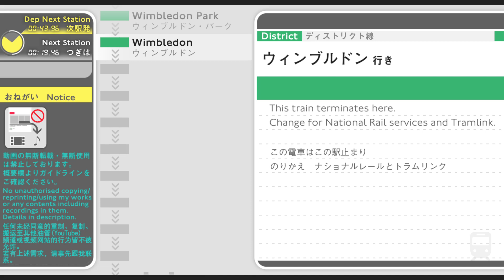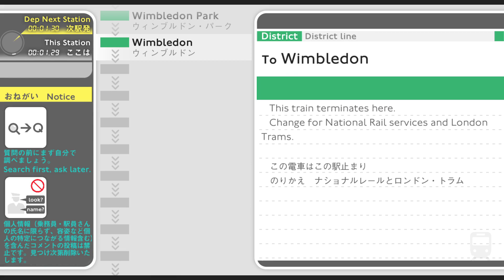London Tube District Line Tower Hill to Wimbledon On Board Announcements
London Tube Piccadilly Line On Board Announcements – All Routes and Rare Announcements in One Video

Welcome to Yata-Tetsu's Station & Train Announcements Channel from Japan!

London Tube’s announcements on the District Line service from Tower Hill to Wimbledon, recorded on S Stock trains.

I confirmed there are at least four versions on S Stock’s announcements as follows:

Version 1) The arrival announcement says ‘This is xxx’ followed by ‘The next station is xxx. This is a xxx line train to xxx’. (next station first, train destination later.) No interchange announcements regarding Elizabeth line.

Version 2) The arrival announcement says ‘This is xxx’ followed by ‘This is a xxx line train to xxx. The next station is xxx’ (train destination first, next station later), but the Passenger Information System (PIS) hasn’t yet been updated after Elizabeth line opens and still says ‘TfL Rail’.

Version 3) The arrival announcement says ‘This is xxx’ followed by ‘This is a xxx line train to xxx. The next station is xxx’ (train destination first, next station later) and the PIS has already been updated after Elizabeth line opens. There are some rolling stocks which have been adopted to this version but still says ‘TfL Rail’ at Ealing Bdwy, Paddington and Liverpool Street and says ‘Elizabeth line’ only at Whitechapel, Moorgate and Farringdon.

Version 4) The arrival announcement doesn’t mention the station where the train is, and only gives the train’s destination and next station. This version has appeared after the Elizabeth line extension and being used on very few stocks only.

Version 2, 3 and 4 announcements have an error on ‘Wimbledon’ announcement and CANNOT produce correct messages on Wimbledon bound train; any sentences containing the fragment of ‘Wimbledon’ will be cancelled. However, once destination is changed, all Wimbledon announcements work properly; this means the driver needs to reset the destination to give passengers correct messages on Wimbledon bound train.

In this video, I mixed Versions 1 and 3 announcements. Version 3 includes a destination alteration announcement at Tower Hill, so ‘Wimbledon’ is read throughout the journey. This means arrival announcements at some stations say the station names first, and at other stations the train’s destination first. And the announcement upon arrival at Wimbledon also has a difference; Version 1 says ‘London Tramlink’ whereas Version 3 calls it ‘London Trams’.

Some service update announcements including Piccadilly line South Kensington station closure are recorded as well.

[Notes]
This channel has nothing to do with any railway companies.

[Copying My Videos, Using Sounds or Contents in My Videos]

[日本語の概要欄・説明文について / Do you need help in Japanese?]
この動画の概要欄及びタイトルは、言語設定を日本語以外の言語に設定している場合、英語で表示されるように設定しています。日本語で書かれた概要欄・説明文が必要な場合、お手数ですが言語を日本語に切り替えてご視聴ください。

To check the title and description of this video in Japanese, you need to change your language setting to Japanese.